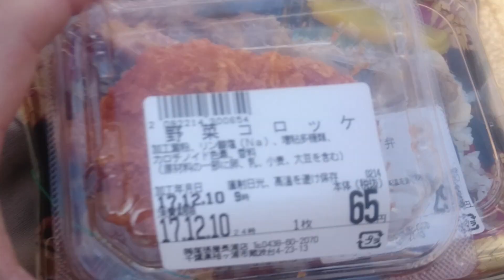【皆さんならどうしますか❔】某スーパーで買ったのり弁の中に…【概要欄お願いします🙇】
今更クレームではなく
こういう場合の対処法の意見を
聞きたいだけなのです🙇

お弁当に異物が混入されてた場合…
皆さんはクレームを言いに行きますか❔

※因みにお弁当食べてる公園の
すぐ隣に購入したスーパーがあります⛲